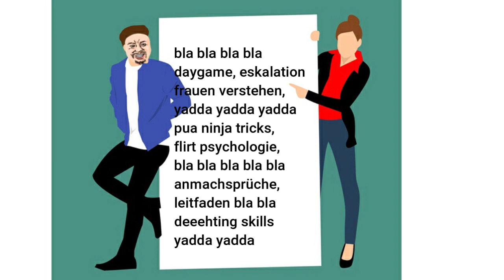Schöne Frauen HASSEN es, wenn du DAS tust!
Männer sind Männer, weil sie keine Frauen sind.